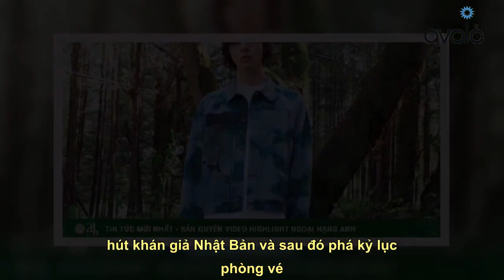Levi's và Studio Ghibli ra mắt bộ sưu tập cảm hứng từ "Công chúa Mononoke"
Nhớ Theo dõi kênh youtube để xem nhiều video hơn nữa nhé Nổi bật với áo khoác denim đẹp mắt, quần jean có hoa văn, áo phông họa tiết,...  Khi Studio Ghibli phát hành bộ phim giả tưởng lịch sử sử thi, Công chúa Mononoke, vào năm 1997, công ty sản xuất đã thu hút khán giả Nhật Bản và sau đó phá kỷ lục phòng vé. Và ngày nay, bộ phim do Hayao Miyazaki làm đạo diễn được coi là một kiệt tác được yêu thích vì những đột phá của nó trong lĩnh vực hoạt hình. Tôn vinh tác động lâu dài của bộ phim, Levi’s đã hợp tác với Studio Ghibli để tạo ra một bộ sưu tập hoàn chỉnh lấy cảm hứng từ các chủ đề mê hoặc của anime.  Dòng sản phẩm đầu tư vào khám phá điện ảnh của bộ phim về tính hai mặt giữa con người và thiên nhiên. Lấy cảm hứng từ phông nền vẽ tay trong phim mô tả những khu rừng, dòng sông và động vật tươi tốt, dòng sản phẩm tích hợp cách kể chuyện về môi trường của Miyazaki trực tiếp v